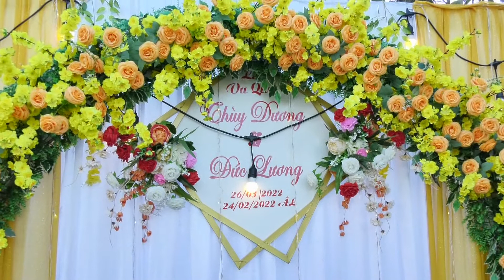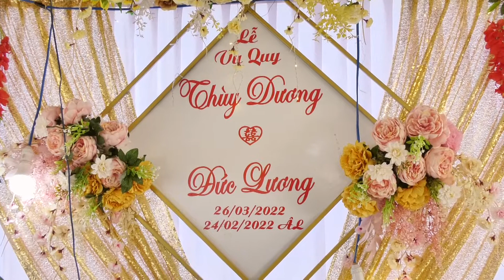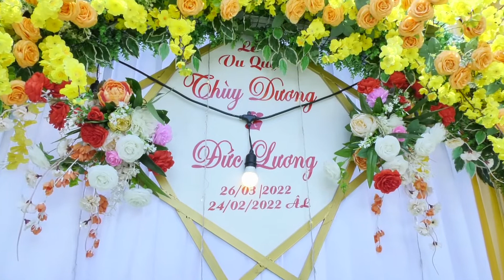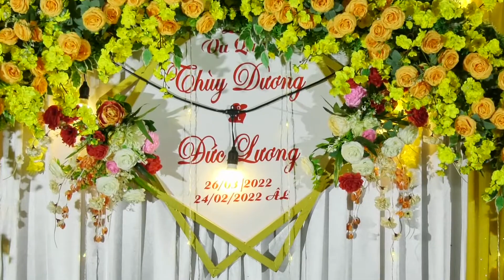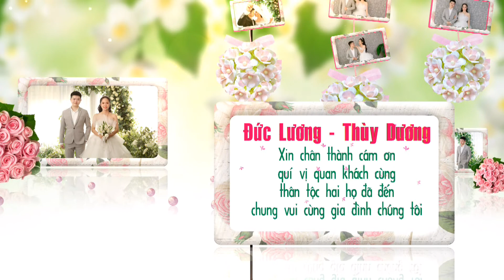le thanh hon thuy duong duc luong